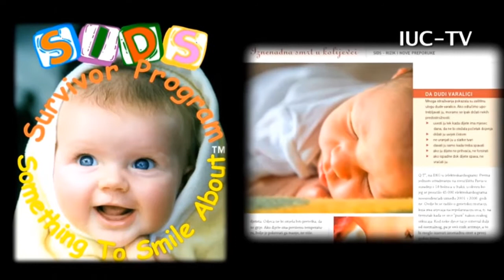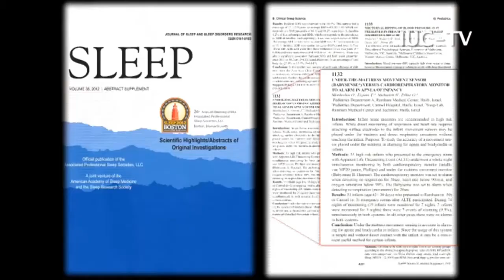Israel Now News - Episode 59